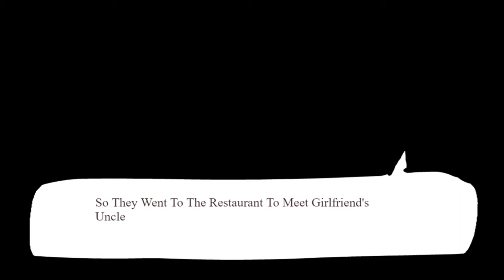Friday Night Funkin' Tabi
This is one of the hardest songs ever